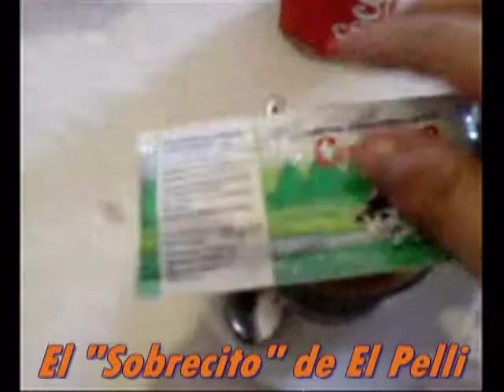01/06/08 Navajas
Ruta del CC Lo Rat Penat de Valencia a Navajas (Castellón), con dos divertidos vídeos inéditos incluídos dentro de éste.